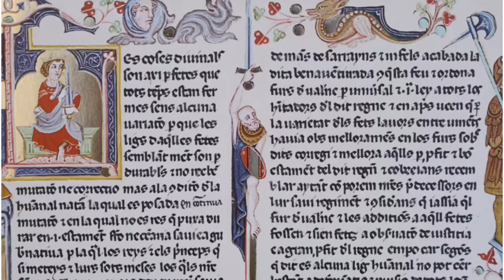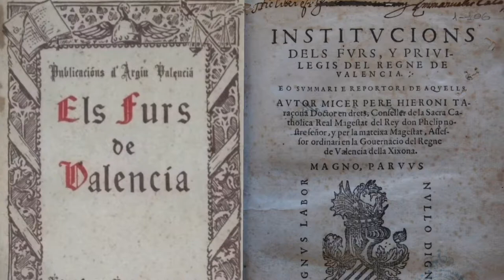¿CUÁNTO TE TIENEN QUE PAGAR DE FINIQUITO?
En este vídeo explico la fundamental diferencia entre finiquito e indemnización por despido.
El finiquito es automático, se paga al trabajador sea cual sea la causa de extinción de contrato, incluso una baja voluntaria. Se trata de:
- Salario del último mes.
- Vacaciones no disfrutadas.
- Parte proporcional de pagas extra, salvo que se cobrasen prorrateadas.

Cosa distinta es la indemnización por despido, que no suele ser automática, salvo que se trate de indemnizaciones reducidas por fin de contrato (12 días de salario / año) o indemnización por despido objetivo (20 días / año).

Si el trabajador quiere cobrar una indemnización por despido improcedente de 45/33 días de salario por año trabajado, tiene que presentar una demanda en el plazo de 20 días hábiles.

Si quieres saber cómo se calcula el finiquito y la indemnización por despido, toda la información que necesitas conocer está en el vídeo y el artículo en el blog que os he enlazado al principio del vídeo.